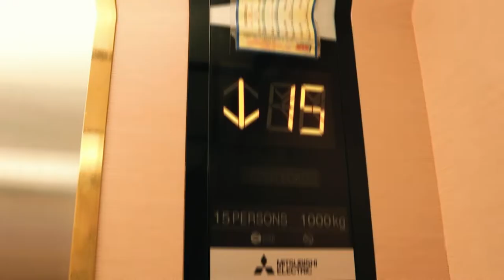Vietnam 2017 - FLASHBACK Student Video - Class of 2020